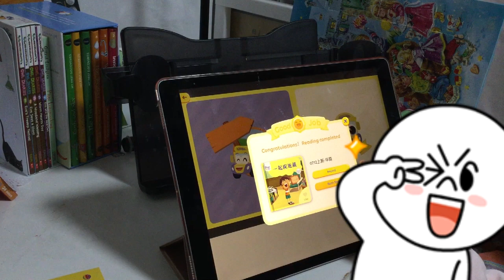《一起捉迷藏》（拼音学习软件推荐）【茉莉的学习之旅（一年级）刚刚开始~】